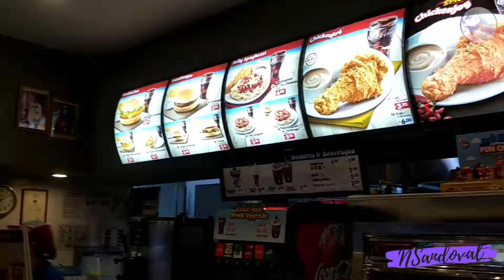INSTAX PHOTOSHOOT + MOTHER'S DAY SPECIAL! 🌹 || Vlog #8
HAPPY MOTHER'S DAY TOO ALL MOMMIES IN THE WORLD! 💕

PS. // If there's anything that I have said that could offend any of you, sorry na po, agad agad. I'm only human. GOD Bless us all.

Intro: 고고베베(gogobebe) - MAMAMOO
Outro: Filipina Girl — Billy Crawford feat. Marcus Davis & James Reid